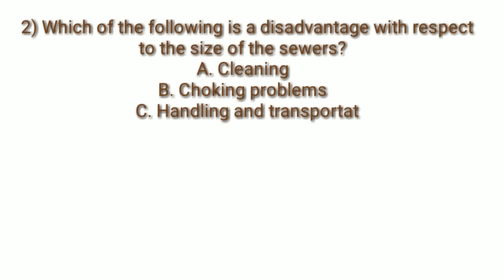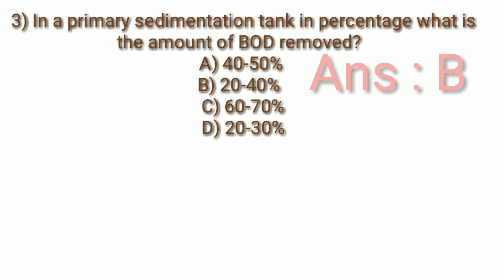Environment Engineering Top MCQ Part 1 For Civil JE , AE and others exam | Civil Govt Exam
Environment Engineering Top MCQ  Part 1 For Civil JE , AE and others exam